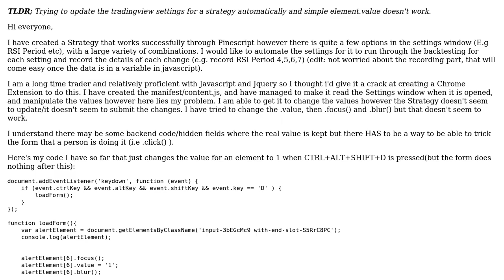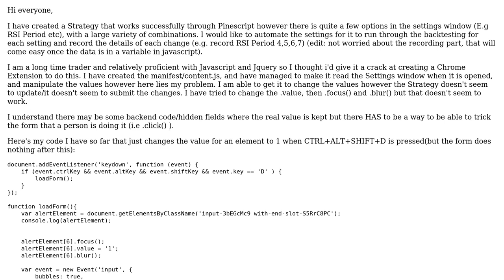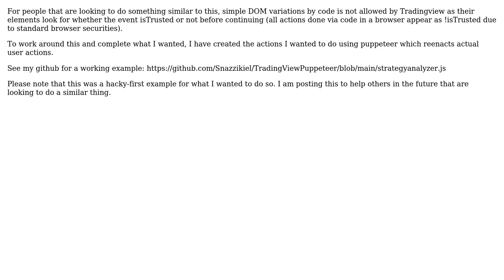ChromeExtension + Tradingview Strategy Alteration - Javascript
With thanks & praise to God, and with thanks to the many people who have made this project possible! You are responsible for your own actions.